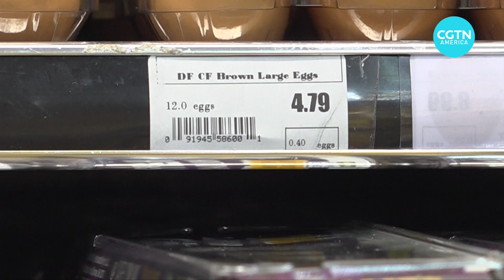Executives of failed banks testify before U.S. Congress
The top executives of two collapsed U.S. banks testified in front of Congress on Tuesday, May 16, as their collapse triggered panic and a reassessment of the banking institutions inside the country.

The two heads of Silicon Valley and Signature banks were grilled with questions about their large payouts before their financial institutions collapsed, leading some members of Congress to demand answers. CGTN's Owen Fairclough has more.